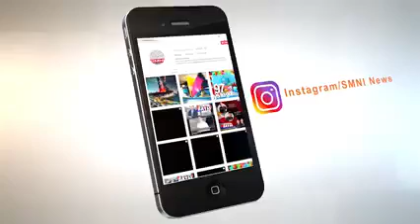PUTIN ASSURES RUSSIA CAN NEVER BE ISOLATED